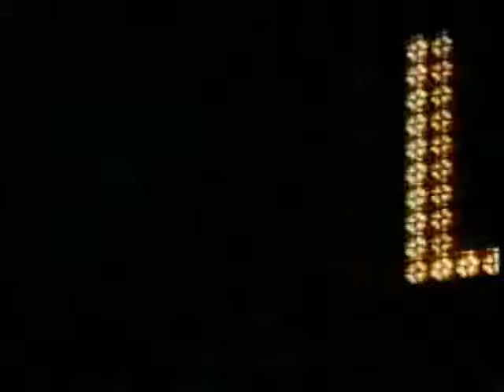Virginia Tech Hokies vs. Louisiana State Tigers Series 2002 & 2007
Virginia Tech vs. LSU

2002:
#16 VT- 26
#14 LSU- 8

2007:
#9 VT- 7
#2 LSU- 48
This game was rough to watch but it was Tyrod's first game